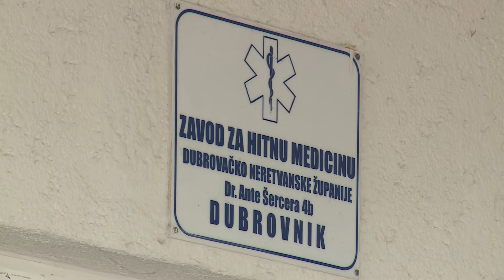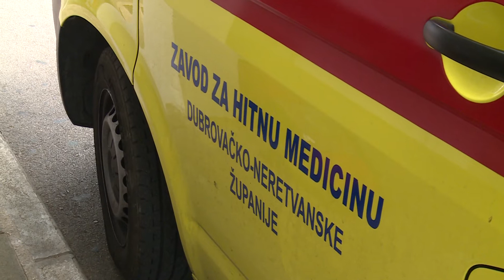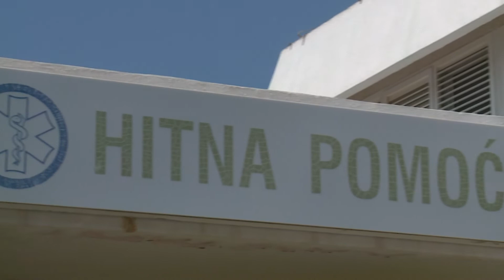PROVJERILI SMO Evo tko se krije iza broja 194 i kako izgleda organizacija dubrovačke hitne pomoći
Visoke temperature često mogu izazvati i zdravstvene tegobe. Jedan je to od razloga većeg broja aktivnosti djelatnika hitne pomoći koji ovih dana imaju pune ruke posla. Posjetili smo njihovu dubrovačku bazu i provjerili kako sve funkcionira – od dojave do izlaska na intervenciju.